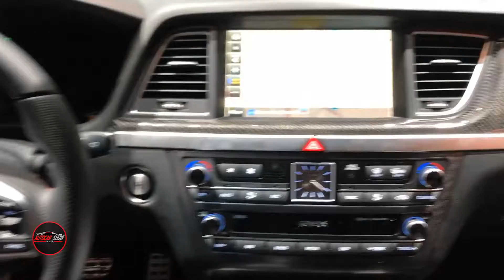2020 Genesis G80 Sport Exterior - Interior - 2019 LA Auto Show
Enjoy!! 2020